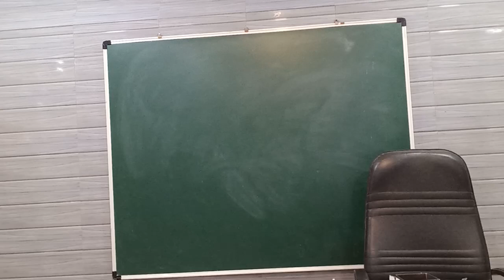paper 1 to 6 12th commerce Section - A SPCC